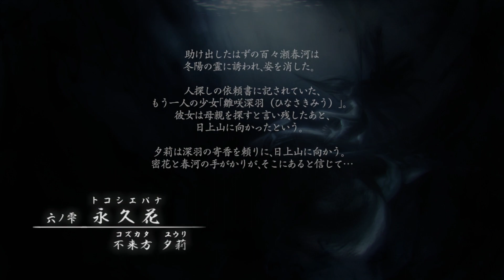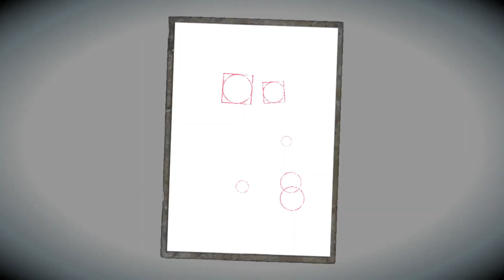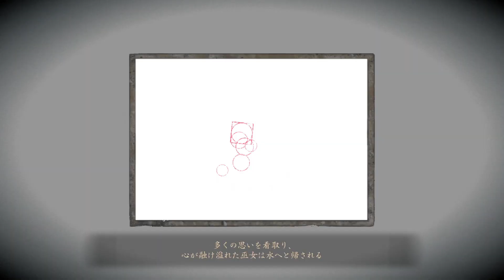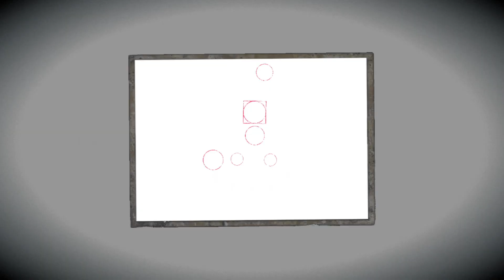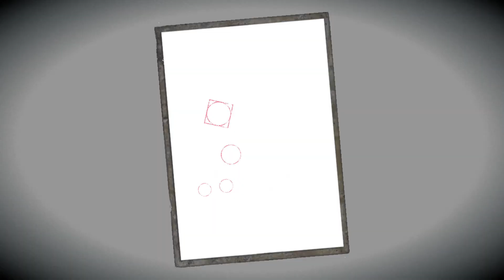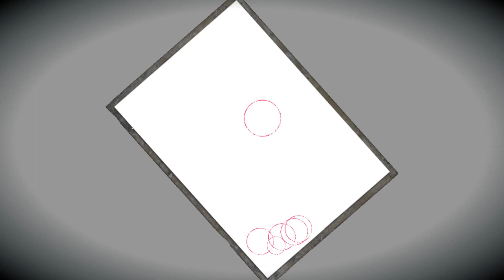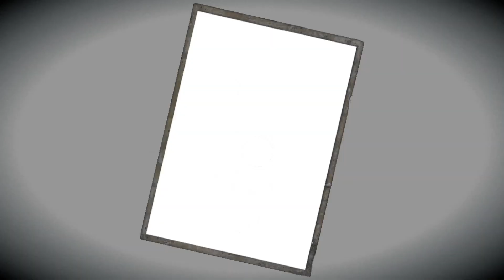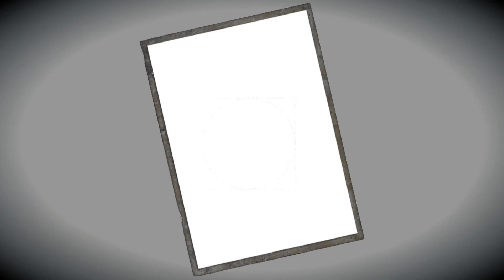雛咲深羽を探しに日上山へ。【零～濡鴉ノ巫女～】09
零～濡鴉ノ巫女～第９話！助け出したはずの百々瀬春河は冬陽の霊に誘われ、姿を消した。人探しの依頼書に記されていたもう一人の少女「雛咲深羽(ひなさきみう)」彼女は母親を探すと言い残した後、日上山に向かったという。夕莉は深羽の寄香を頼りに、日上山へ向かう。密花と春河の手がかりが、そこにあると信じて・・・。

ぜひ、動画を最後まで見てみて下さい。